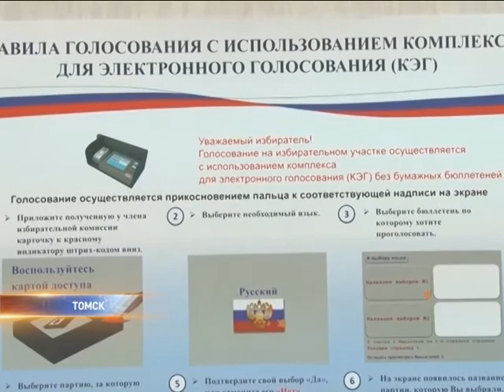Какие были нарушения на выборах в Сибири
В Новосибирске существенных нарушений не было, чего не скажешь о соседних регионах